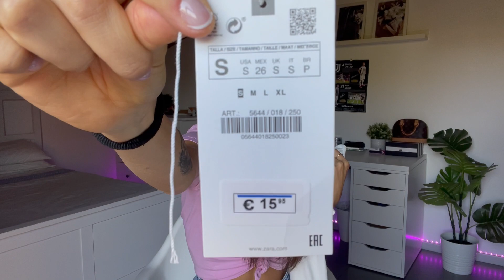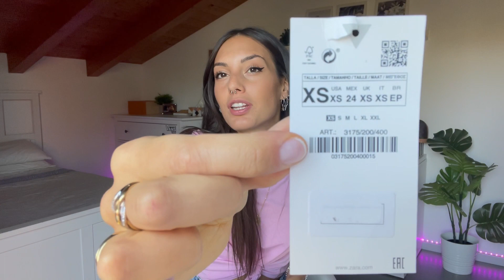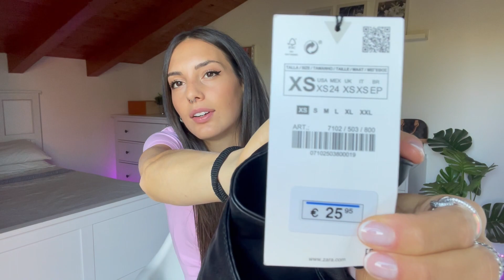HAUL | Acquisti fine estate | Zara e Intimissimi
se vi va di seguirmi anche su Instagram: martina.ballabio